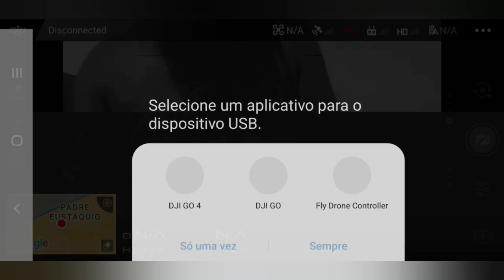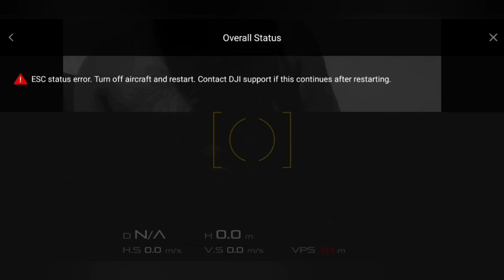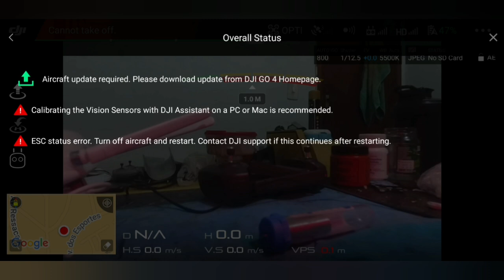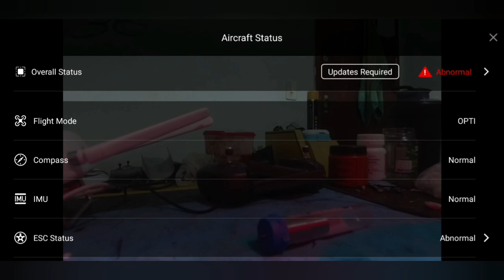Manutenção Dji Phantom 4 - parte 3